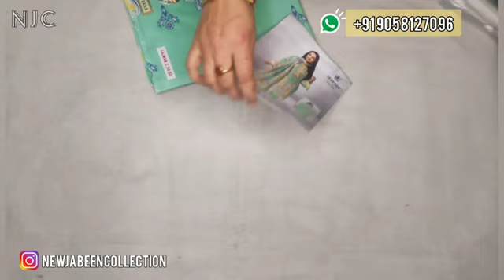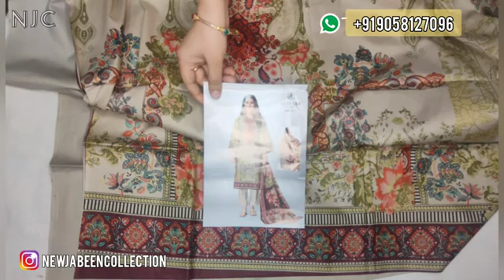Pure lawn cotton suit ✨699_/ free shipping